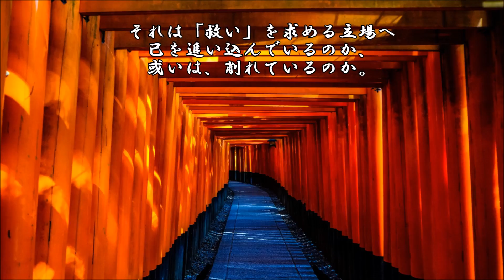ショートサーキット出張版読み上げ動画2840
「万引き如き犯罪じゃねーよ」その末路は哀れだ、というのは、
倫理的には問題なく。”それ”を支持すると言う事も、負債は。

素材著作
風景